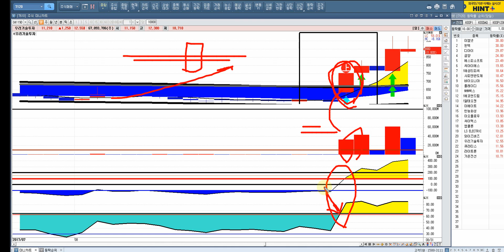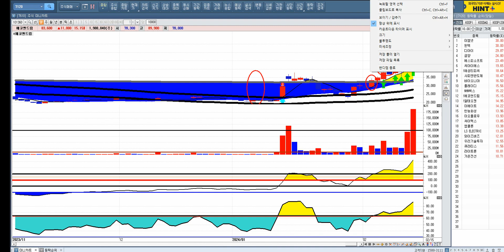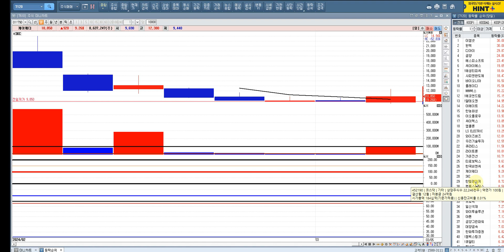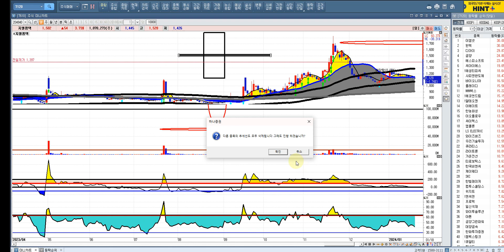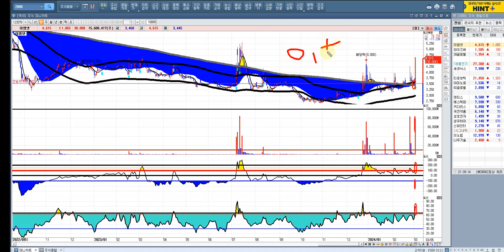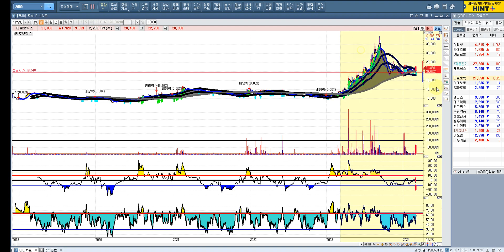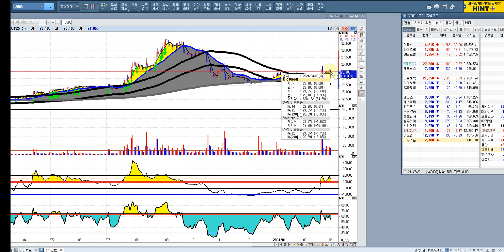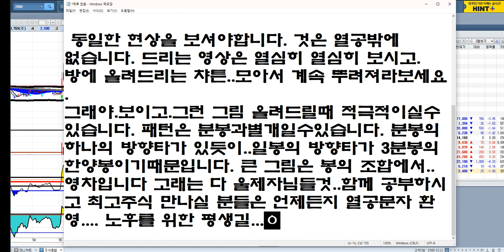[불기둥주식방송] 묵음영상이므로..볼륨을 줄여두시고 보세요. 말없이.챠트만 보여드립니다. 공부가 되실거에요..^^ 말이 무슨필요..찍음 다 울제자님들것~!!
주식수다방 참여